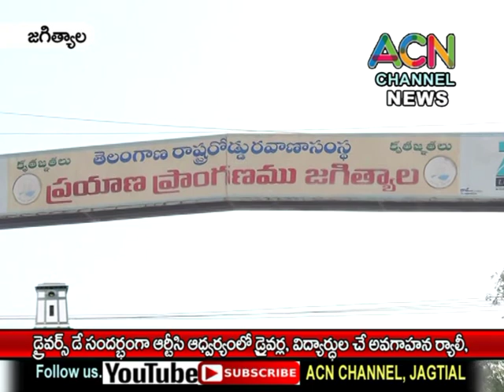జగిత్యాల : డ్రైవర్స్ డే సందర్బంగా RTC ఆధ్వర్యంలో డ్రైవర్లు, కళాశాల విద్యార్థుల చే ర్యాలీ,